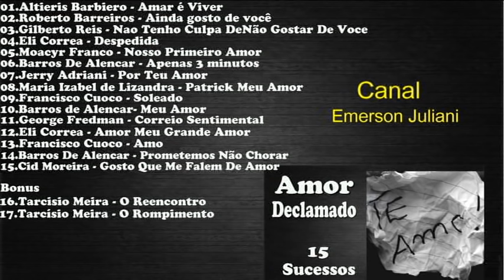Musicas Declamadas Antigas (Amor Declamado) 15 Sucessos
00:00 - 01
03:46 - 02
07:48 - 03
11:12 - 04
14:23 - 05
17:03 - 06
21:14 - 07
24:01 - 08
27:23 - 09
30:48 - 10
34:25 - 11
37:32 - 12
41:09 - 13
45:04 - 14
48:43 - 15
53:01 - 16
56:44 - 17